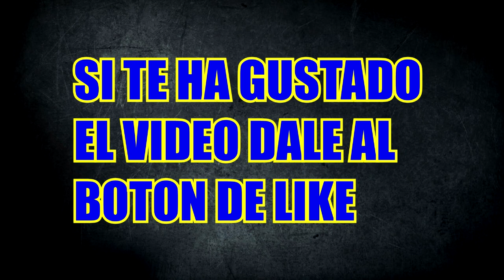Barón Rojo - Canon cañón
Canción "Canon Cañón" de nuestro concierto en La Adrada el pasado día 31 de julio de 2021.